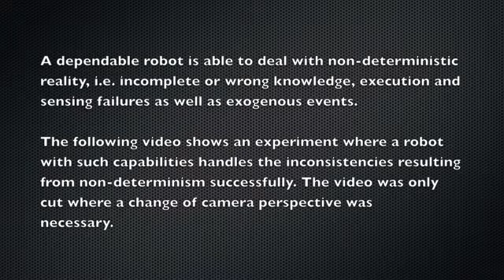A dependable autonomous robot experiment (external perspective)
A dependable robot is able to deal with non-deterministic reality, i.e. incomplete or wrong knowledge, execution and sensing failures as well as exogenous events.

This video shows an experiment where a robot with such capabilities handles the inconsistencies resulting from such non-determinism successfully. The video was only cut when a change of camera perspective was necessary.